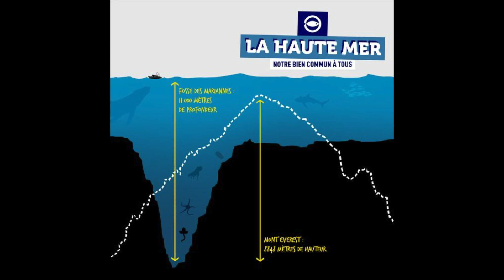10 CHOSES INSOLITES que VOUS IGNOREZ sur LA FOSSE DES MARIANNES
La fosse des Mariannes est le point le plus profond de l'océan, située dans l'océan Pacifique à l'est des Philippines et au sud du Japon. Elle a été découverte en 1875 lors de l'expédition HMS Challenger et est nommée d'après la chaîne de montagnes sous-marine des Mariannes. C'est un endroit fascinant et mystérieux en raison des conditions extrêmes qui ont limité l'exploration humaine. La fosse des Mariannes est également connue pour être le foyer de certaines des créatures les plus étranges et méconnues de l'océan, ainsi que pour des phénomènes étranges et inexpliqués tels que des bruits mystérieux.
Aujourd’hui, je vais vous présenter 10 choses insolites que vous ignorez sur la fosse des mariannes
Si la video t'a plu , alors laisse moi un pouce bleu ca me ferai un tres grand plaisir merci :)
00:00 Introduction
00:50 10: La pression abyssale
01:36 9: La profondeur de la fosse des mariannes
02:19 8: L’année de la découverte de la fosse des Mariannes
02:54 7: Les températures dans la fosse des mariannes
03:35 6: Les rares aventuriers qui ont osé affronter ses profondeurs
04:26 5: un habitat mystérieux pour des créatures abyssales
05:17 4: La fosse des Mariannes : un piège toxique pour les métaux lourds
06:19 3:La fosse des Mariannes : le berceau sous-marin de nouveaux volcans en éruption
07:21 2: l'aventure de James Cameron dans la fosse des Mariannes
08:14 1: Le mystère sonore dans les profondeurs de l'océan